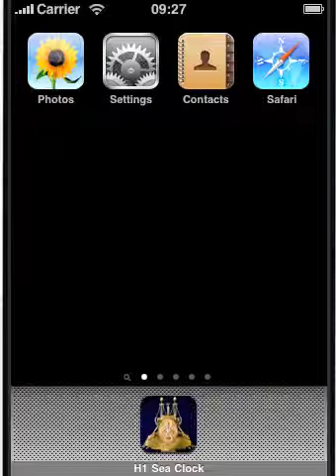H1 iPhone app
John Harrison's first attempt at solving the longitude at sea problem. A major milestone in clock-making history. For the first time, the National Maritime Museum Greenwich and the Ministry of Defence Art Collection London have granted permission for this iPhone animation of H1.

(sorry that the video is so jerky and poor resolution)